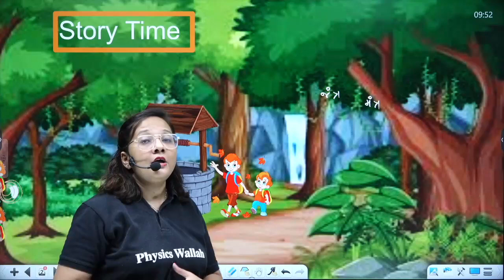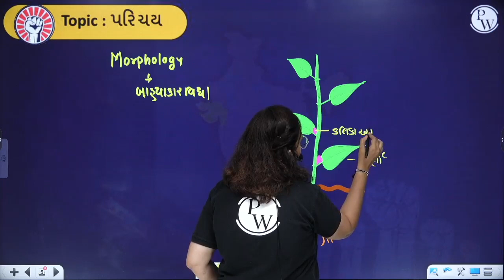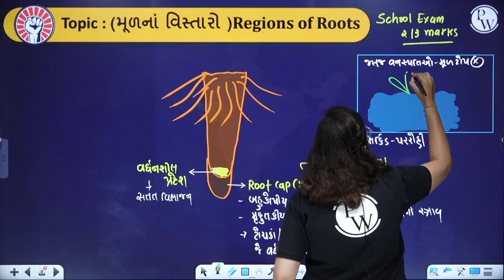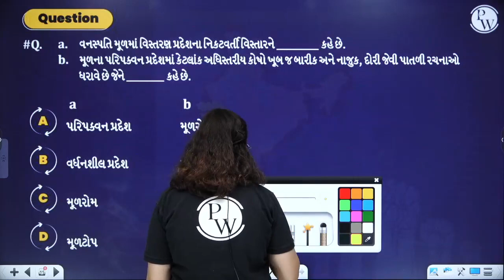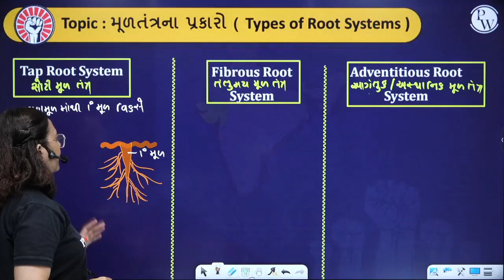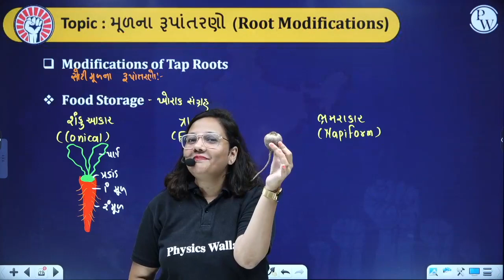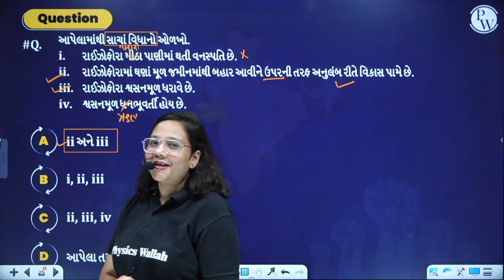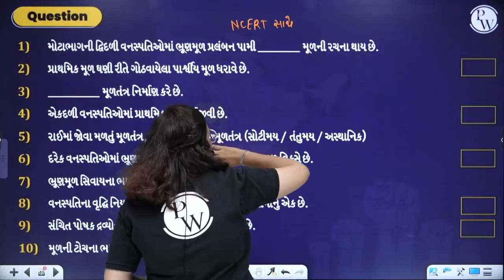MORPHOLOGY OF FLOWERING PLANT 01 | મૂળ | Botany | Class 11th/NEET/GSHSEB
🔰To Enroll in Yakeen NEET Gujarati Batch & Get Access to Class Notes & Other things
This video teaches the morphology of flowering plants, focusing on the root system. It describes the types, functions, modifications and adaptations of roots. It is suitable for students of class 11th, NEET candidates, and GSHSEB board examiners. The video is in Gujarati language.
Abhiyaan ગુજરાતી બેચ : For STD 11th
📌 𝐏𝐖 𝐆𝐔𝐉𝐀𝐑𝐀𝐓𝐈 𝐒𝐎𝐂𝐈𝐀𝐋 𝐌𝐄𝐃𝐈𝐀 -
📌 𝐏𝐇𝐘𝐒𝐈𝐂𝐒 𝐖𝐀𝐋𝐋𝐀𝐇 𝐒𝐎𝐂𝐈𝐀𝐋 𝐌𝐄𝐃𝐈𝐀 -
⏳ 𝐓𝐈𝐌𝐄𝐒𝐓𝐀𝐌𝐏𝐒
00:00 Introduction
16:55 મૂળ
28:00 મૂળના વિસ્તારો
55:39 મૂળના મુખ્ય કાર્યો
59:49 મૂળતંત્રના પ્રકારો
1:15:39 મૂળના રૂપાંતરણો